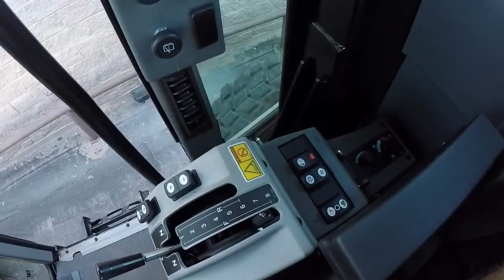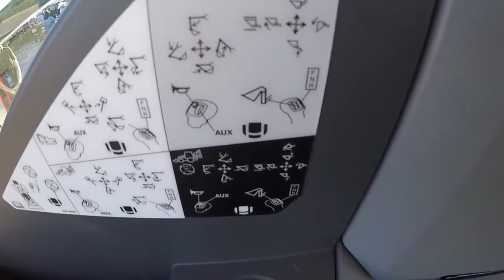Holt Cat Next Gen machine display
Got an invite to attend a Next Gen machinery display at the local Holt Cat dealer, in Ft. Worth, TX. I didn't get as much video as I would have liked but was still impressed with the line up of machines. Machines that were on display were:
D6XE dozer, 336 excavator, 440 backhoe, 302 mini ex (didn't get any video) and the 140 AWD motor grader. I have been told my employer will have at least 2 D6 dozers purchased. I am sure these will start appearing on jobsites within this year for sure. Pretty excited about these. Also a huge thank you to Scott Sharp for the invitation to see this display!